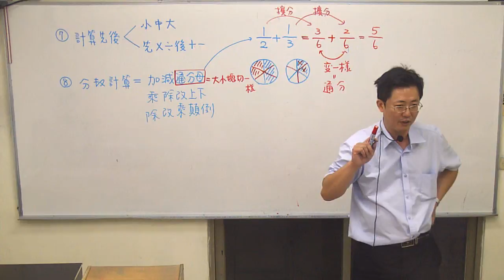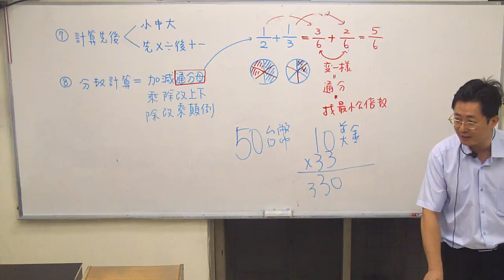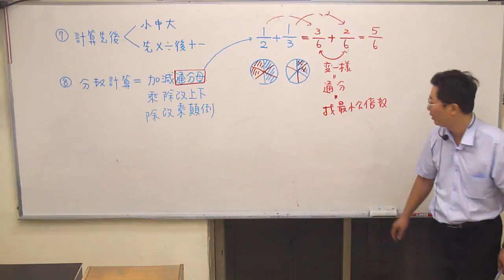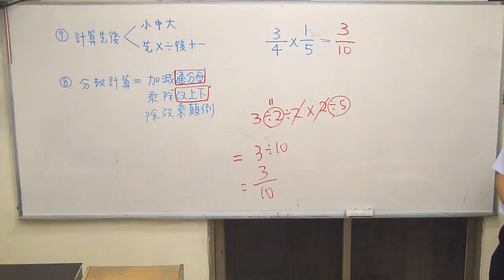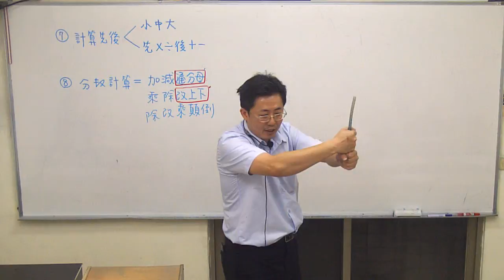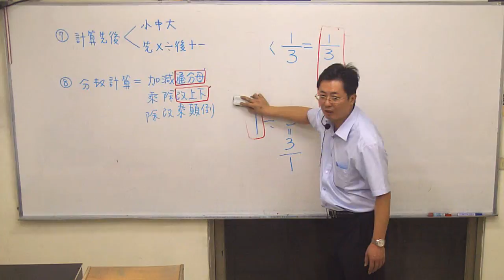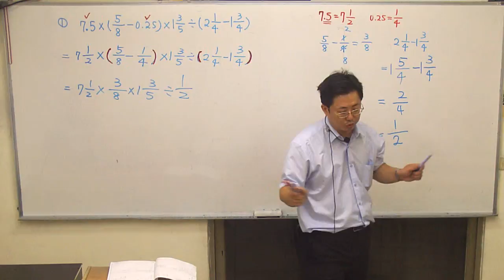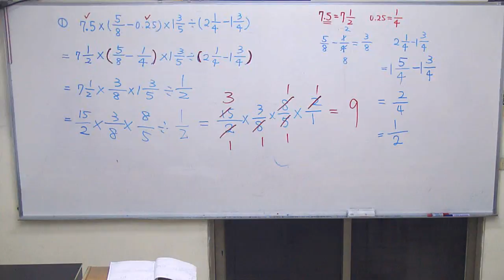分數、小數混合四則運算之二/五六年級連貫課程10/yes老師考私校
本日進度：分數、小數混合四則運算（筆記第2頁+型二P1①）
本日關鍵：1.型二：多重括號，須按小、中、大順序，從裡面算起，且一定要先 乘除後加減。
                    2.計算時，請先覆誦口訣，加減通分母、乘除改上下、除改乘顛倒。